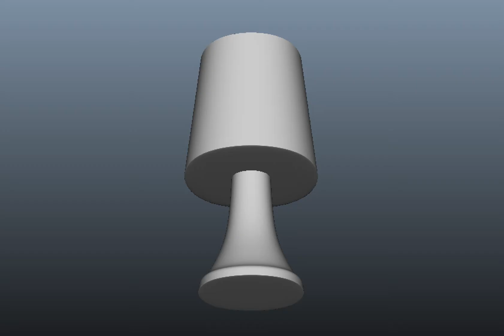LED outdoor light / 20161102